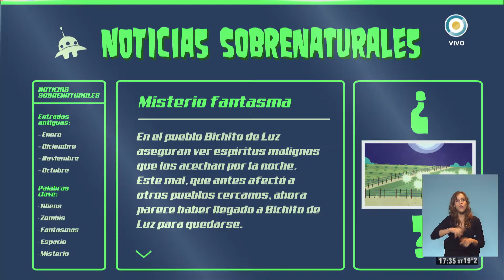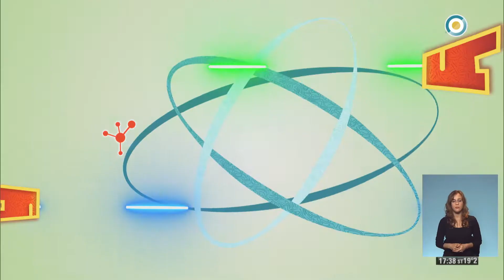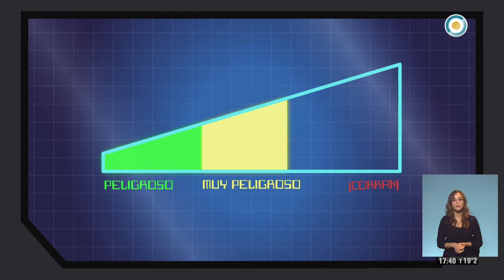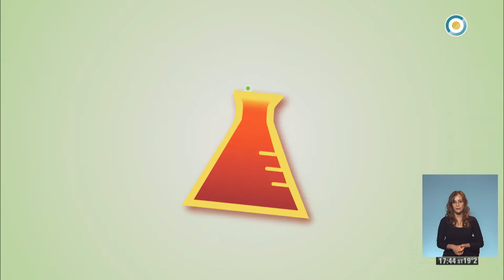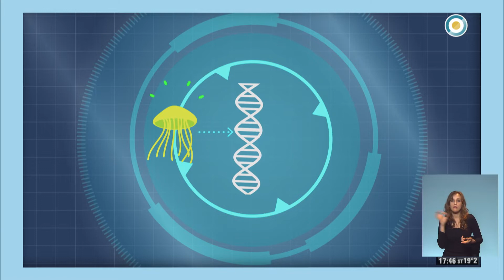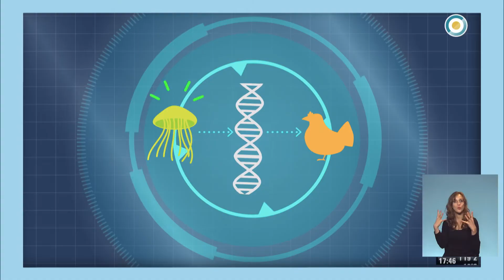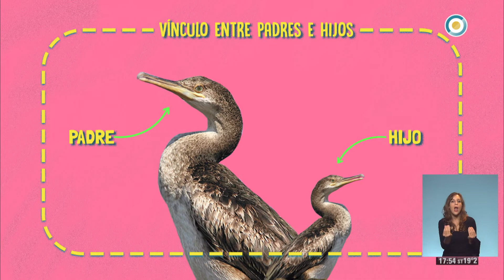Ciencia Zapata: Fantasmas Extraterrestres - Seguimos Educando